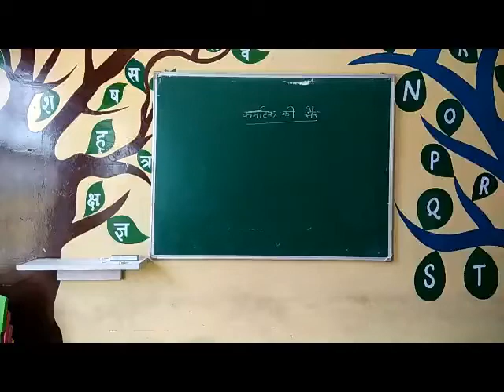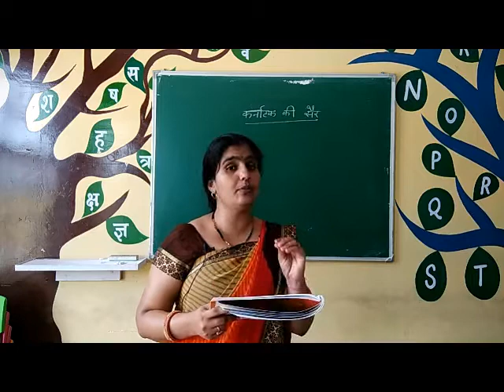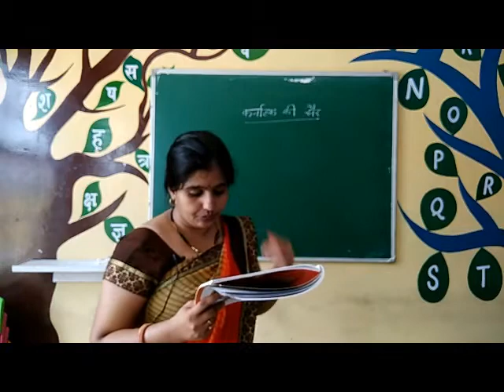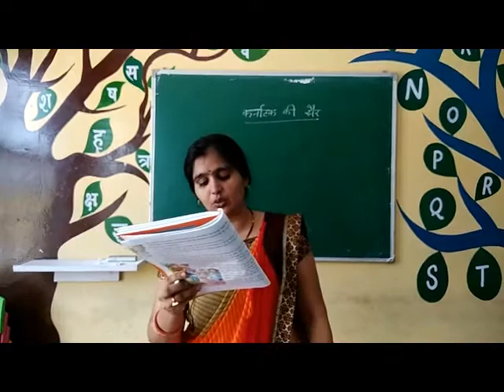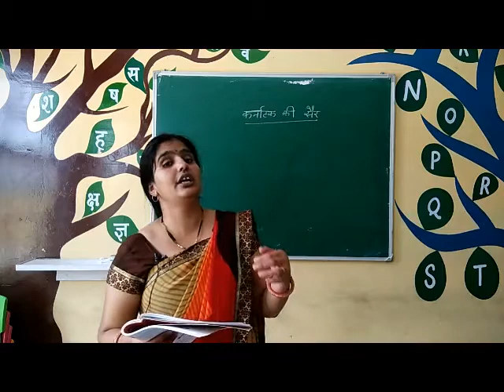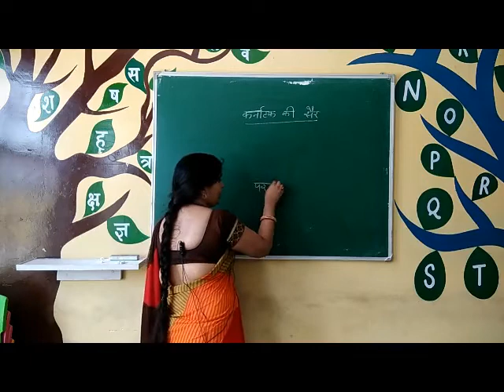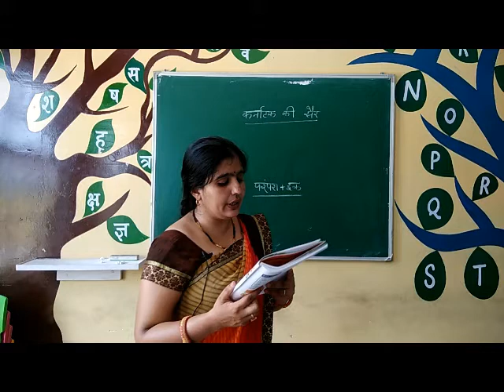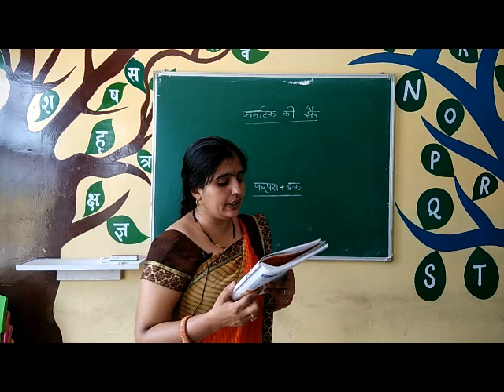Class-4th/ Ch- 3/Hindi